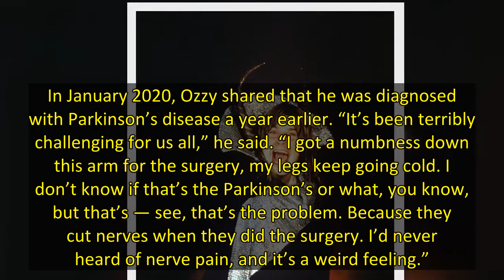Sharon Osbourne Reveals Ozzy’s On ‘The Road To Recovery’ After Undergoing Major Surgery: See Update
It’s time to send prayers to the Prince of Darkness. Fans of Ozzy Osbourne received an update on his condition after undergoing surgery that his wife, Sharon Osbourne, said would “determine the rest of his life.” Good news! Ozzy, 73, seemed to come through the ordeal a-okay. “Our family would like to express so much gratitude for the overwhelming amount of love and support leading up to Ozzy’s surgery!” Sharon, 69, said when sharing news of her husband’s procedure on Tuesday, June 14. “Ozzy is d